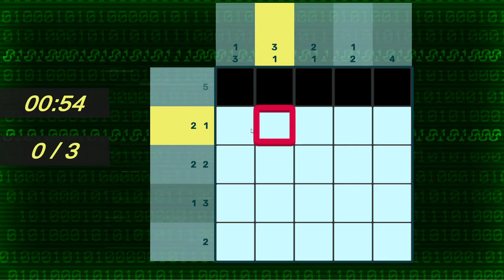Murder by Numbers [25] Book 'Em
The game seems like it's trying pretty hard to villainize Ray, but pretty much all we've seen him do is try to uphold due process, meanwhile we're breaking into areas, hacking, and starting gunfights.